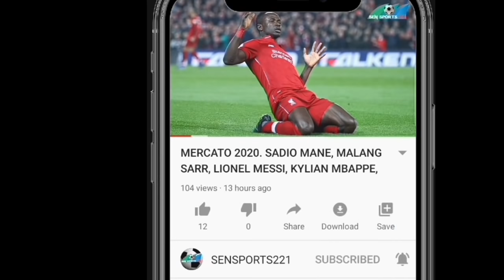Arsenal vs Molde 4-1 All Goals & Extended Highlights